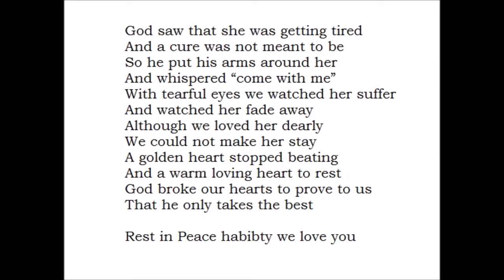In Loving Memory of Teta Liza (AVI Format)